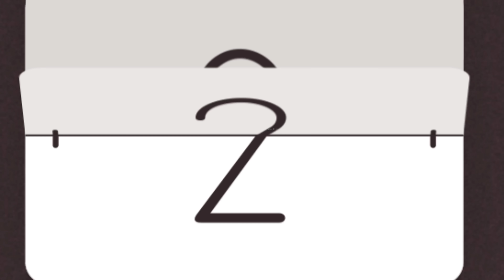पढ़ी-लिखी काली और गोरी का ग्वार बहू । Padi Likhi Kali Or Gouri Gwar Bahu | Sas Bahu Ki Notanki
पढ़ी-लिखी_काली_और_गोरी_का_ग्वार_बहू_Padi_Likhi_Kali_Or_Gouri_Gwar_Bahu_Sas_Bahu_Ki_Notanki#stories